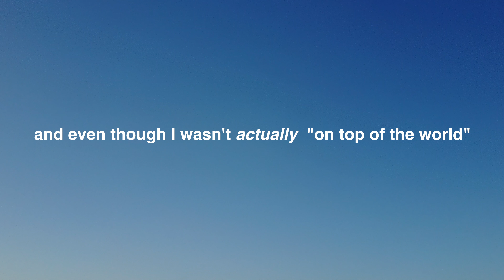The Golden State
Los Angeles was fun, San Francisco was beautiful. Needless to say, the experience in its entirety made me indescribably happy.

Edited on Mac with Final Cut Pro